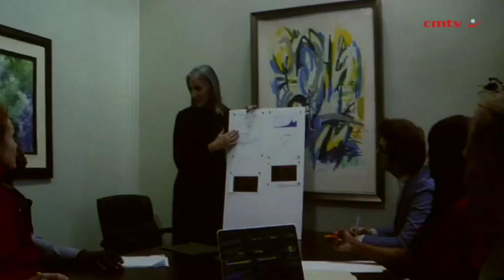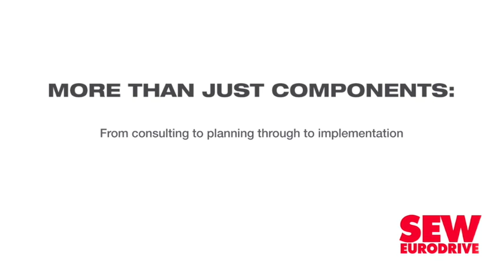Auto associations call for targeted govt support in NEV transition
Naamsa | The Automotive Business Council CEO Mikel Mabasa has made a clarion call for government to provide more targeted support to the automotive sector, if it is to transform to manufacturing new energy vehicles (NEVs).